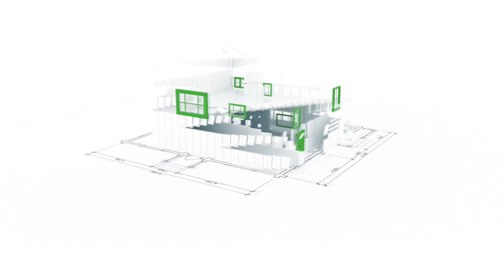7304 Van Ness St Austin Home For Rent - 3 Bed 2 Bath - by Property Managers in Austin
today if you need Keyrenter Austin -- the best in property management in Austin. today! You can also call us or visit our office at

Keyrenter Property Management Austin
3511 Country White Ln

(description example: One of our lovely 2 bedroom, 2 bathroom house for rent in Austin features carpeted flooring throughout, a large living area that flows onto an open plan dining/kitchen area which incidentally features granite counter tops, stainless steel appliances set against beautiful wood cabinets and a center island. The living area also has access to a sizable fenced yard and a concrete patio that's perfect for BBQs. Upstairs, you have amply-sized bedrooms that all have built-in closets with sliding doors, large windows and carpeted floors.

Get the best Austin property management with us at Keyrenter Austin! Learn more about us and our services or learn more about Austin property management